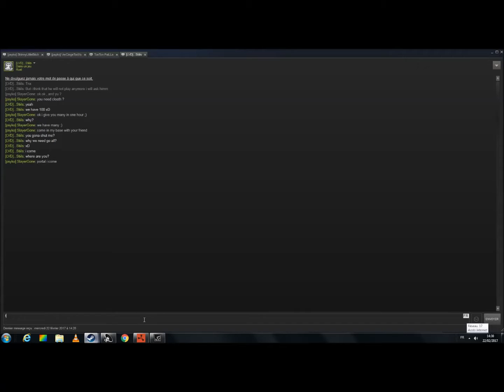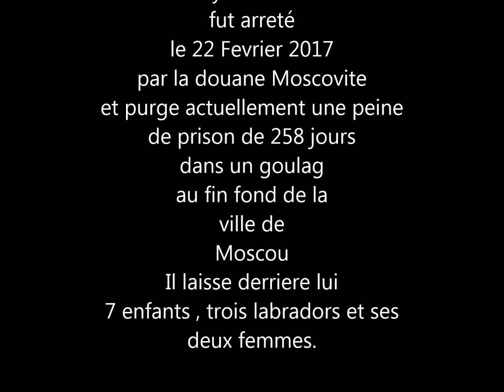RUST FR - ASTUCE - DU TISSU POUR TOUT LE WIPE !!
Astuce ! Comment cultiver le TISSU en grande quantité avec le nouveau système de culture. En quatre heures , cultivez le tissu pour tout un wipe. Serveur Vanilla .